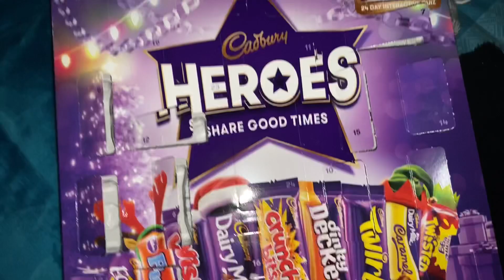EMBARRASSING MYSELF | VLOGMAS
Day 16!🎅